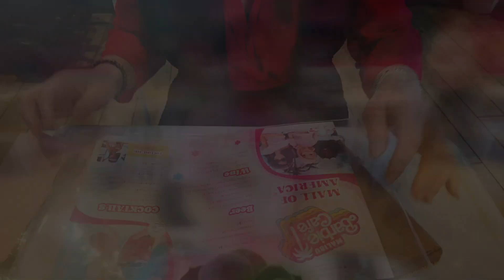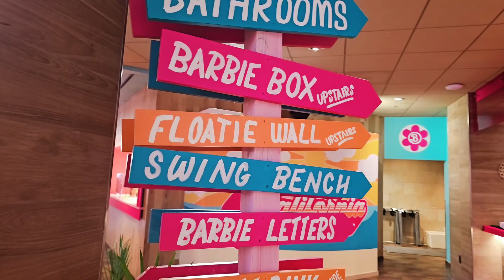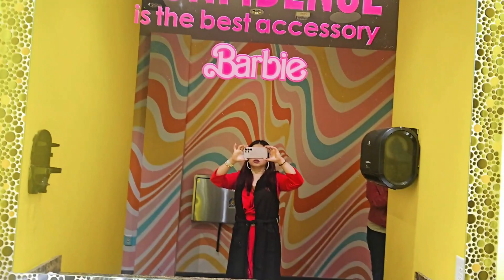Visiting Malibu Barbie Cafe at Mall of America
They are no longer doing the Barbie Cafe only from October 27th 2023 - January 15th 2024